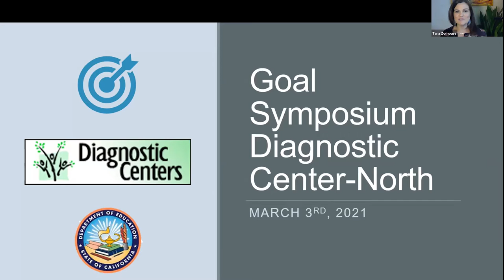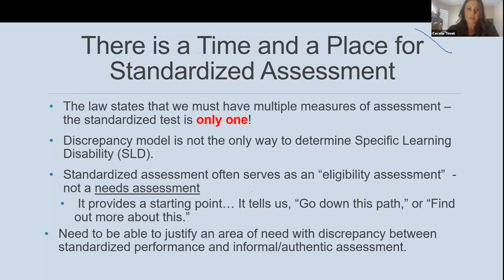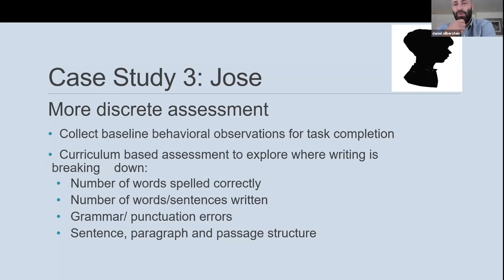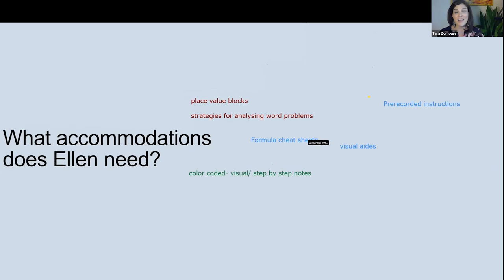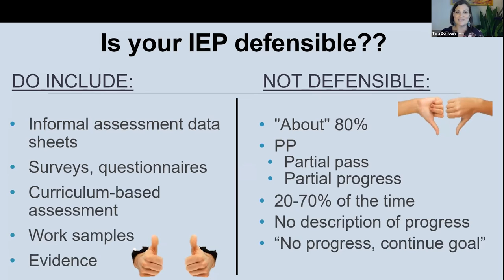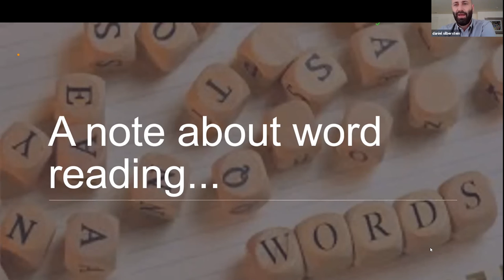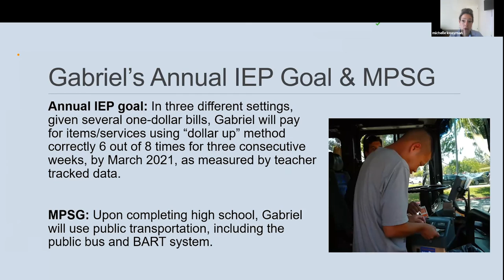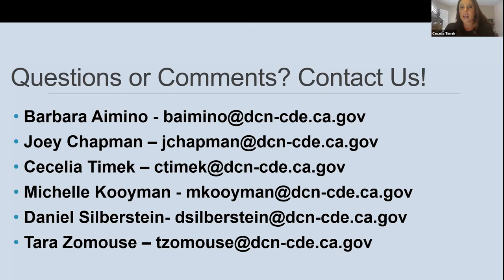DCN Goal Writing Series - General Session: "From assessment to writing SMART goals"